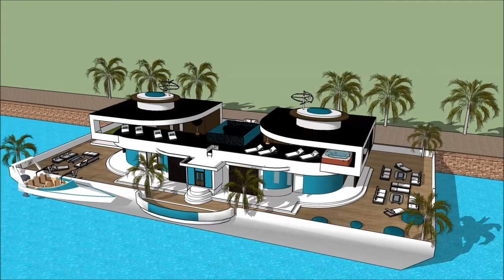요트 연예인 스케치 업 8 한글 별장 건축물 방수시공 보트 하우스 밴쿠버 건축가 하는일 떠 다니는 집 맨션 3D 건물 건물 수상 가옥 Yacht Design in Holland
The floating house villa houseboatzania launching an innovative high-end luxury yacht floating house villa mansion home design potentially as a display of exhibition of the 요트 연예인 스케치 업 8 한글 별장 건축물 방수시공 보트 하우스 밴쿠버 건축가 하는일 떠 다니는 집 맨션  3D 건물 건물  수상 가옥 Yacht Design in Holland.

The collection of the Floating house villa houseboatzania concept of 요트 연예인 스케치 업 8 한글 별장 건축물 방수시공 보트 하우스 밴쿠버 건축가 하는일 떠 다니는 집 맨션  3D 건물 건물  수상 가옥 Yacht Design in Holland consists of high luxury and architectural art pieces in minimalism combined with living on the waterfront of the harbour.

The floating house villa mansion yacht design has the basis to sustain living with high standards and contemporary structural design - 요트 연예인 스케치 업 8 한글 별장 건축물 방수시공 보트 하우스 밴쿠버 건축가 하는일 떠 다니는 집 맨션  3D 건물 건물  수상 가옥 Yacht Design in Holland with numerous of prospects for excessive living and
celebrating the desire of life worldwide: